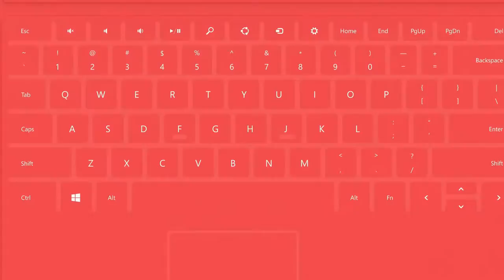[Surface] Be Productive with Surface